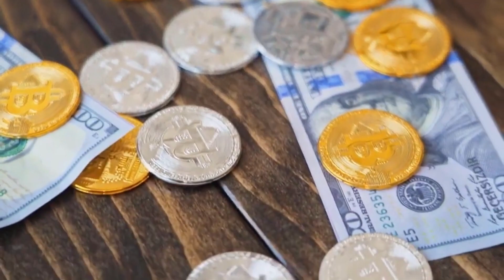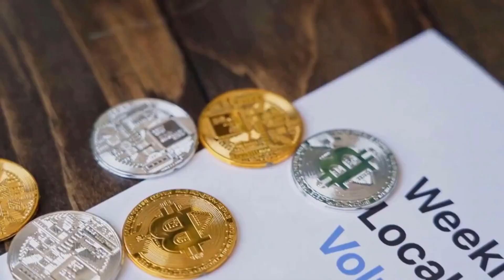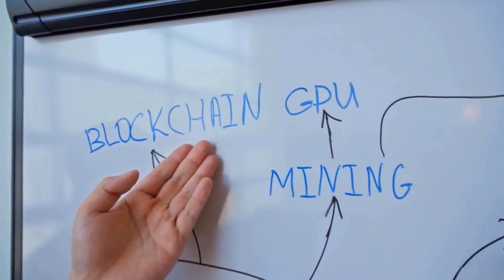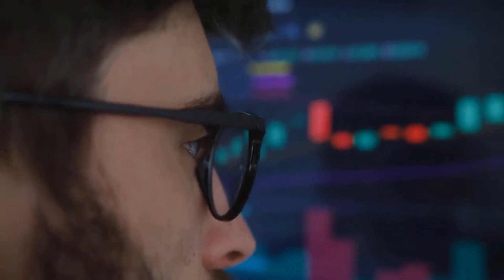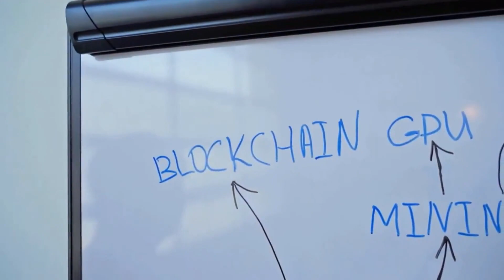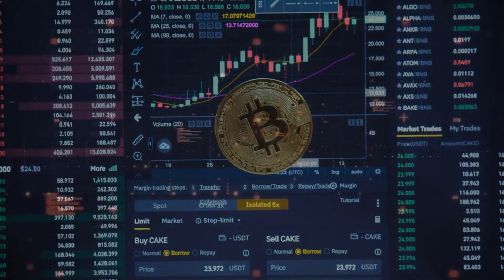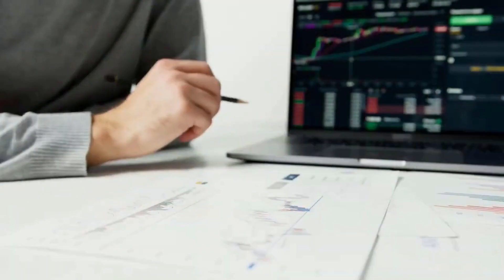LUNA CLASSIC WILL X7000 AFTER DEAL WITH CHATGPT - LUNC PRICE PREDICTION 2023-202